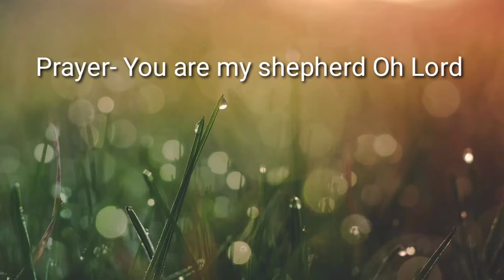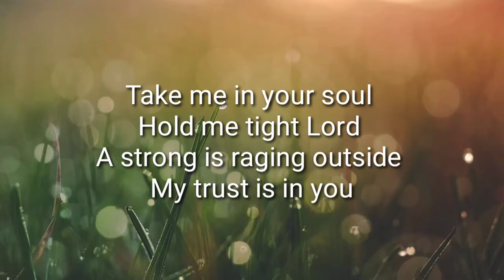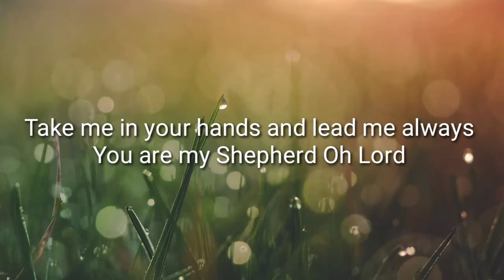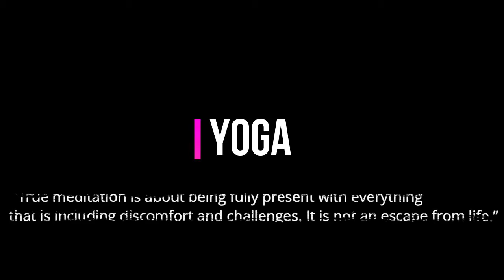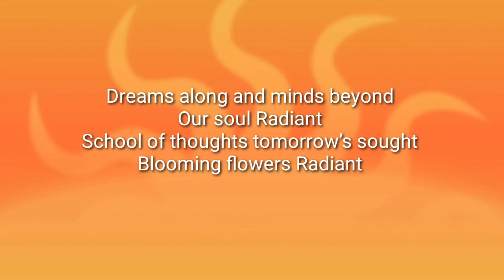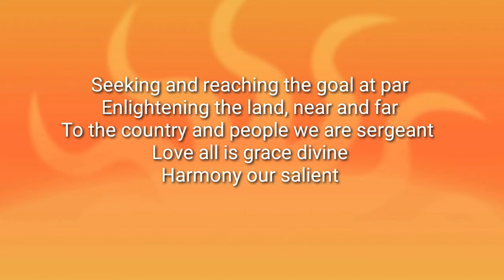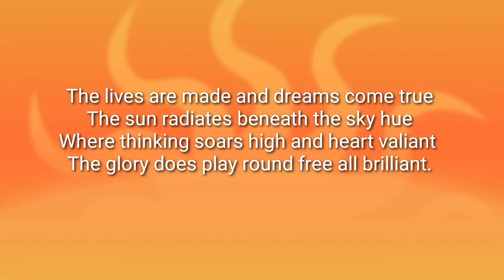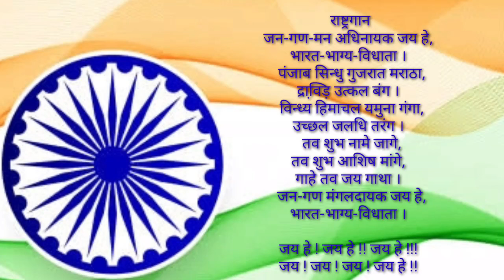Morning Activities I Wednesday I 10 February, 2021